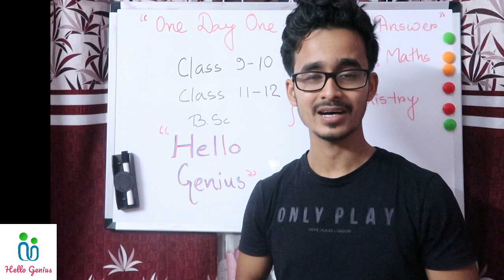Day 0 !! One Day One Question Answer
One Day One Question Answer
Class 9-10- Science and Maths questions
Class 11-12, B.Sc- Chemistry